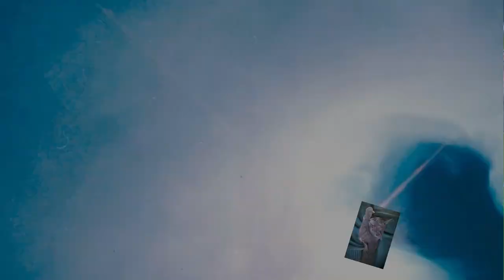Acryl gießen(427) Salzstreuer, Ballon und Wodka 🙃😋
Hallo zusammen, heute noch ein Beispiel mit einem Salzstreuer in der Acryl Gieß Technik. Ich habe dazu das Hellpa Silikon 100 benutzt und einen guten Schuss Wodka, lach. Bin dann zum Schluss noch mit einem Ballon drüber. Ab jetzt kommen wieder neue Videos. Ich bin wieder soweit gesund. Habt viel Spass euer Hellsing.